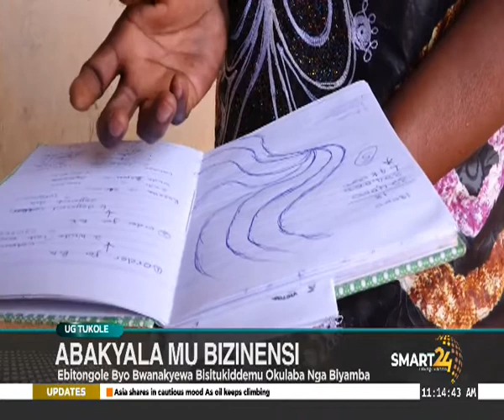EBITONGOLE BYO BWANAKYEWA BISITUKIDDEMU OKULABA NGA BIYAMBA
SMART 24 TV:  ABAKYALA MU BIZINENSI